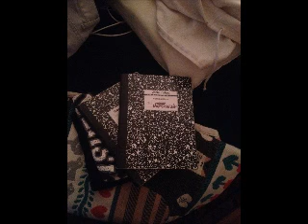The Narcissist 8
Content. Content. Nigga just stop it.